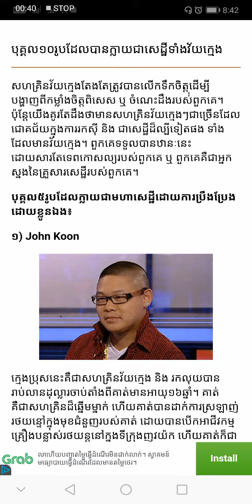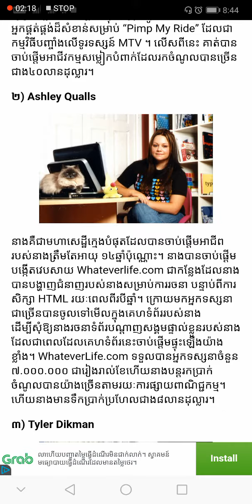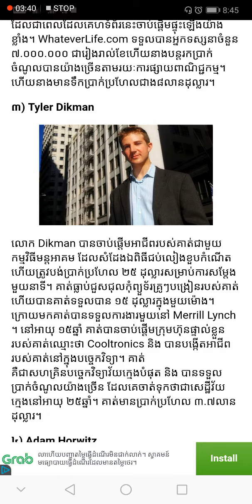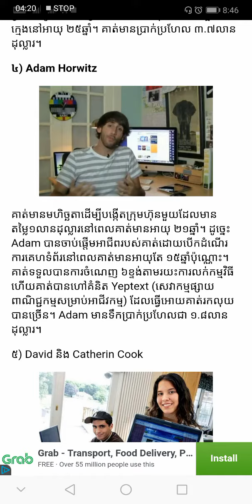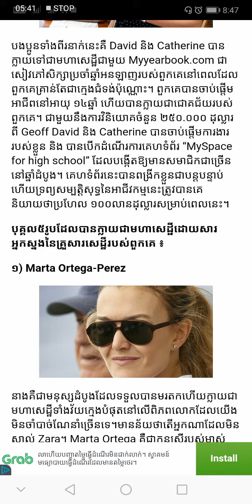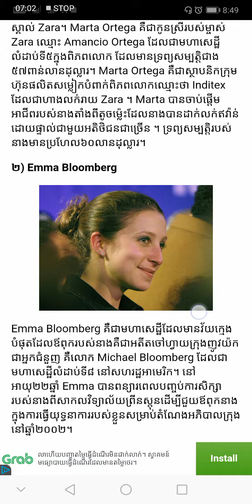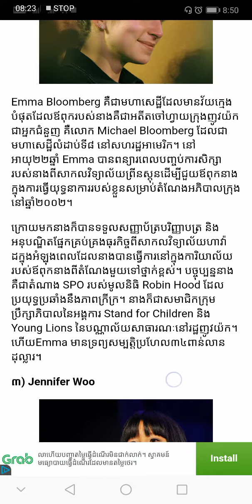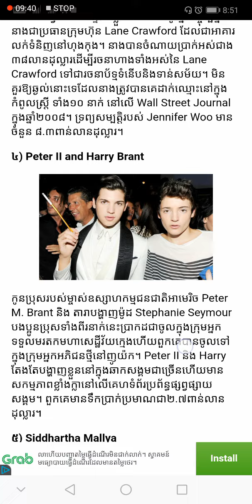Top 10 youngest in the millions of the world's